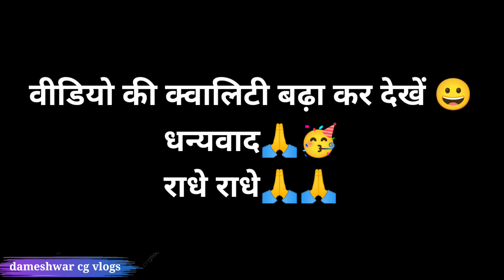कृष्ण जन्माष्टमी 2023 || ग्राम - घठुला || Krishna Janmashtami vlogs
Krishna Janmashtami vlog
dameshwar cg vlogs
dameshwar sahu
vlogs
new cg vlog
today vlog
today vlog video
daily vlogs
daily cg vlog